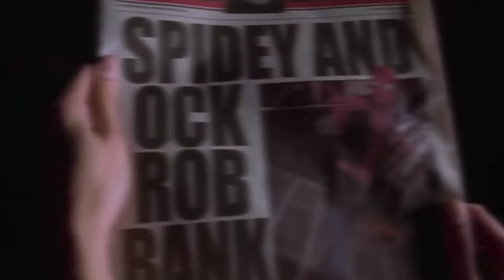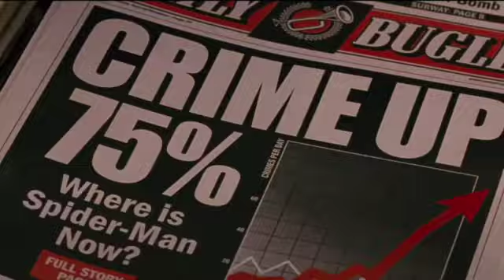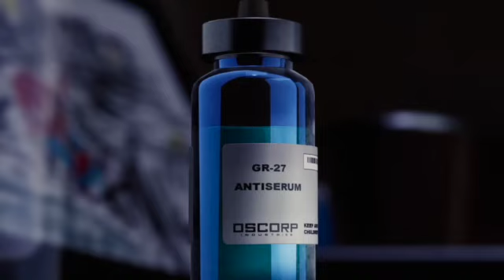Spiderman 2 is Still the Best Spiderman Movie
With the release of so many Spiderman projects these last few years, we've seen many different interpretations of the web-slinger. While some of these adaptations are good, and some are bad, none have been able to top the classic that is Spiderman 2. Let me know your favorite part of the movie down below!

Follow me over on TikTok if you're like obsessed with me or something: